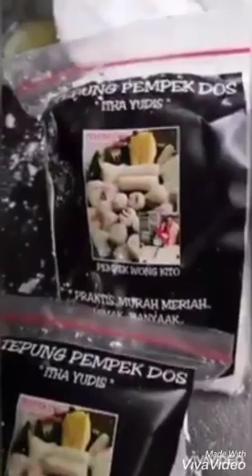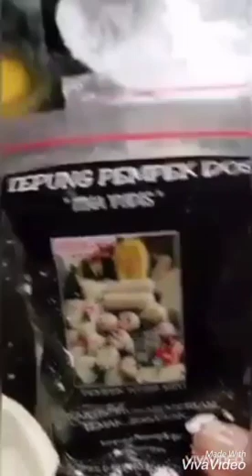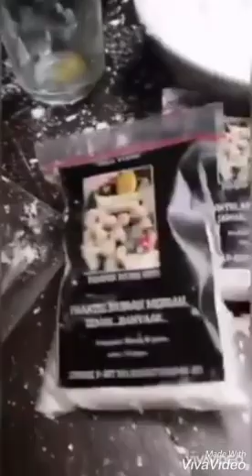pempek tanpa ikan enak banget